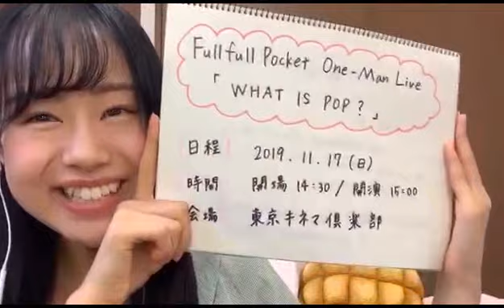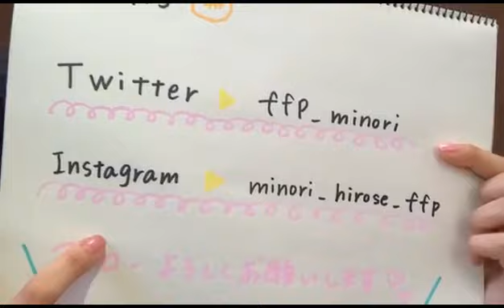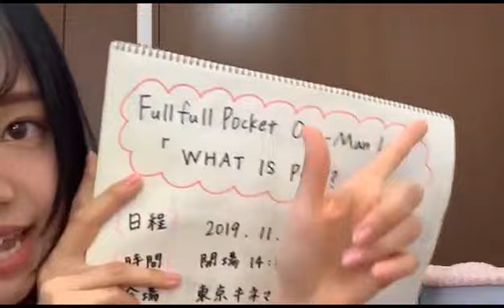Fullfull Pocket 広瀬 みのり SHOWROOM 191013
２０１９年１０月１３日
広瀬 みのり（Fullfull Pocket）
＊一部ちょっとだけ欠けてます。